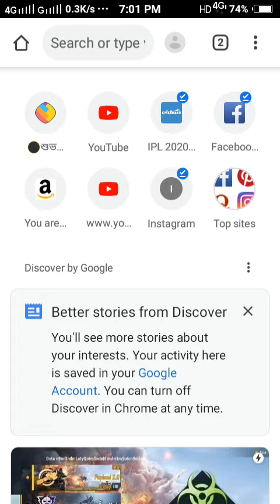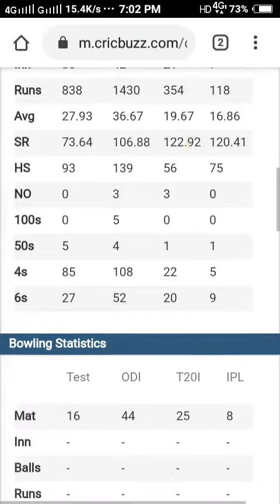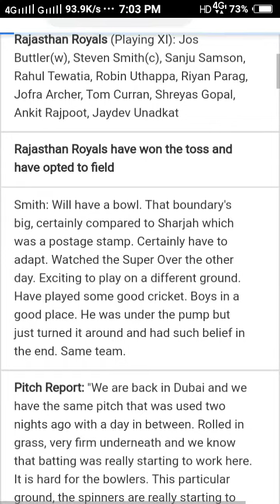All cricket player performances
AßOUT ME
my name=sayan biswas
age=13 year
city=delhi
cantery=india
my hobbies=unloading video,study,playing and gaming
my dream=big YouTube and anchor
my favorite indoor games=chess,carrom,ludo
my favorite outdoor games=cricket,kabbadi,pakdam pakdai
my favorite mobile games=wwe 2k all parts, freefire,real cricket all parts